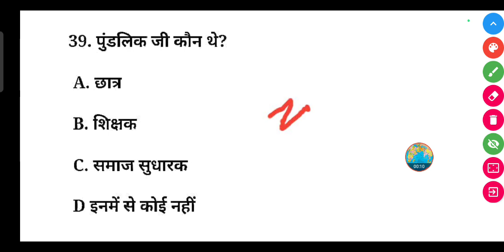पुंडलिक जी कौन थे? || Pundlik ji kaun the